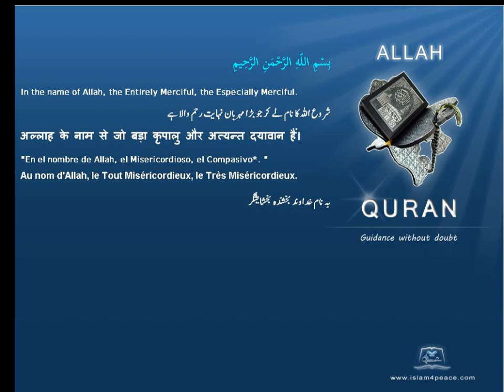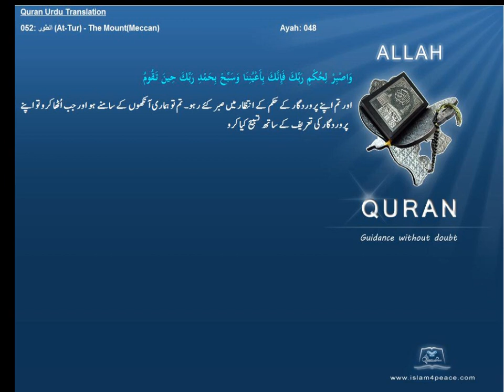Quran Urdu Only 052 الطور At Tur The MountMeccanIslam4peace com